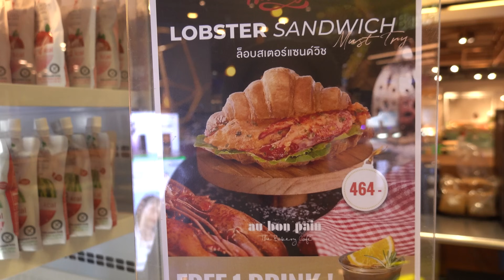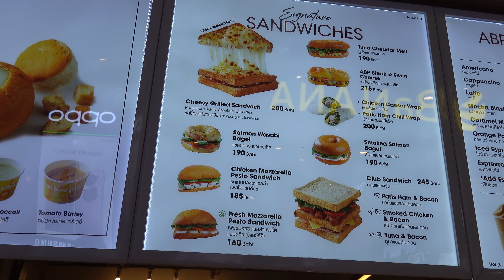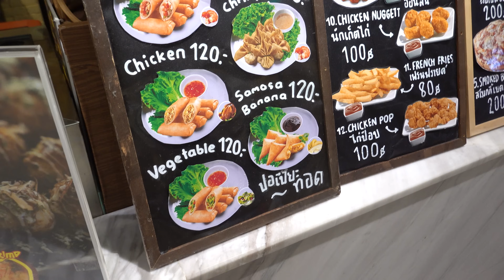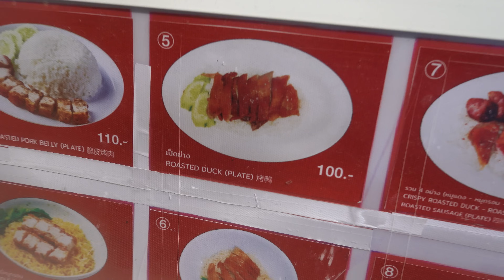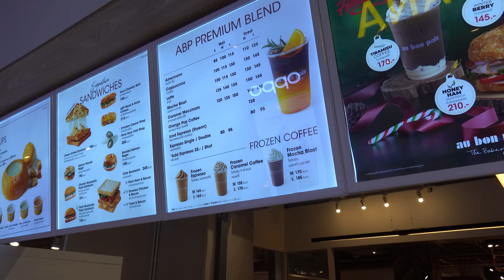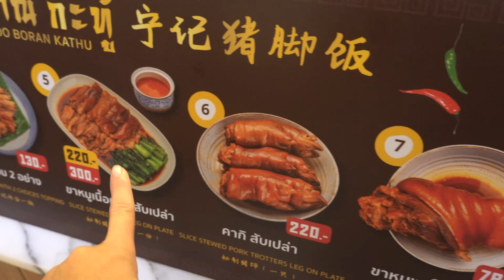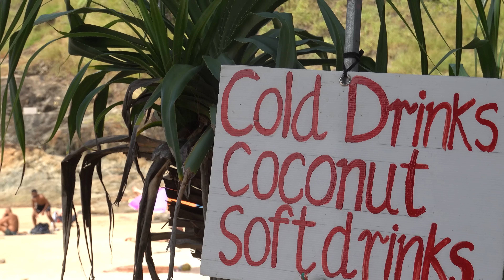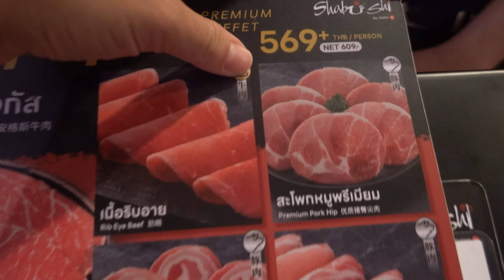Пхукет и горы еды. Тайская еда и не только! Безлимитный буфет на Пхукете. Еда в Таиланде.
Пхукет и горы еды в Таиланде. Очень вкусный выпуск. Тайская еда и не только в сегодняшнем видео. Наш любимый Безлимитный буфет на Пхукете. Еда в Таиланде и все её прелести. Посетим новый пляж на Пхукете, где отличный снорклинг. Что едят в Тайланде. Пхукет 2024. Лучшая еда на Пхукете. Пхукет 2023 еда. Пхукет 2023 цены. Пхукет 2024 Патонг. Где поесть на Пхукете. Что едят тайцы. Где вкусно поесть на Пхукете.

0xe926D305F76b1aD8089145d5869D40A17Cda8Fd3 - криптокошелек в сети BSC и Ethereum

Еда в Тайланде. Еда на Пхукете. Уличная еда Пхукет. Вкусный Пхукет. Вкусный Тайланд. Таиланд еда что попробовать. Что попробовать в Тае. Что попробовать в Тайланде. Тай 2024. Тай еда. Тайская еда.
Где поесть в Таиланде. Еда на Пхукете. Безлимитная еда Пхукет. Безлимитная еда в Тайланде. Пхукет цены 2024. Патонг 2024. Пхукет еда и цены. Поесть на Пхукете. Пхукет где поесть. Стараемся для вас снимать выпуски на актуальные темы из Таиланда и мы знаем, что вы очень любите выпуски про еду и кафе на Пхукете, именно поэтому мы решили снять для вас такой ролик. Пхукет и горы еды популярная тема и мы не стали исключением и сняли ролик на неё. Тайская еда и не только! Безлимитный буфет на Пхукет, который нас удивил своим разнообразием еды.